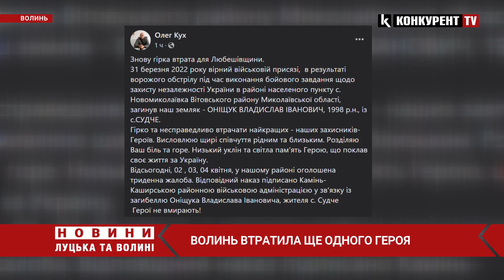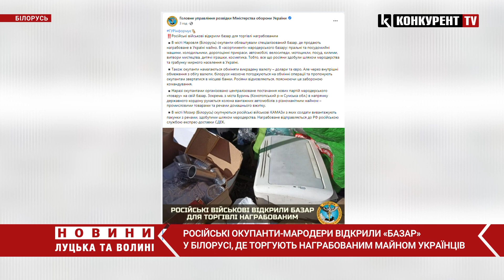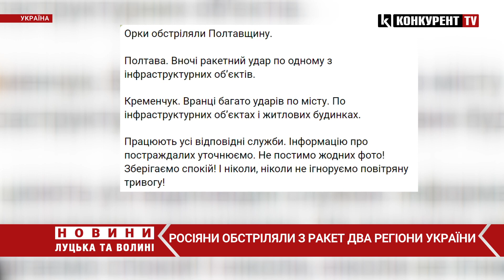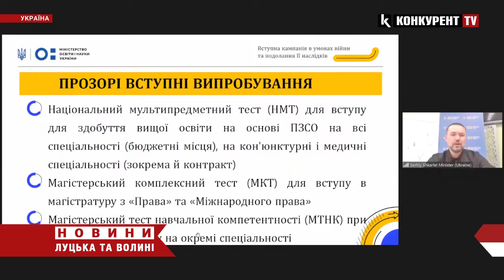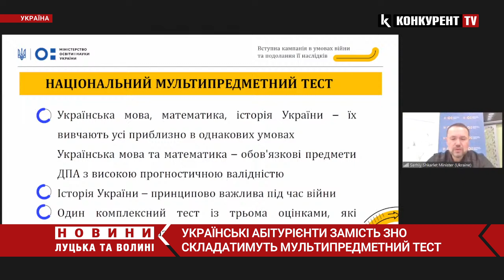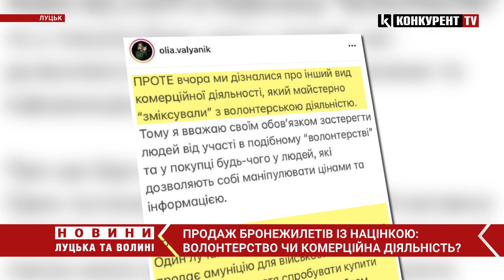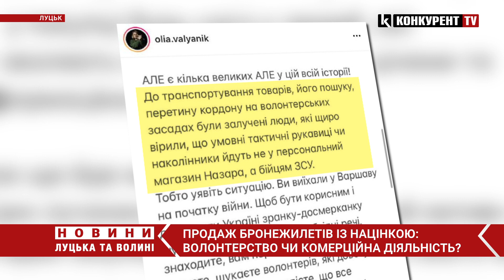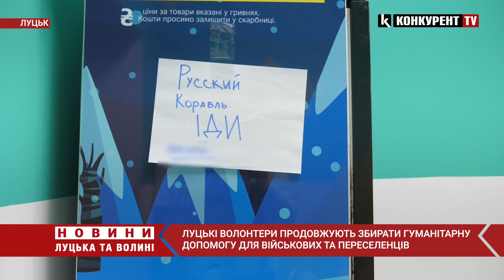ПІДСУМКИ ДНЯ | 2 КВІТНЯ 21:00 | ВІЙНА В УКРАЇНІ